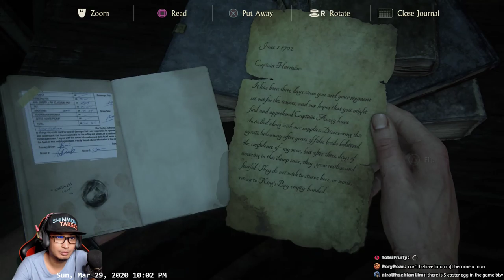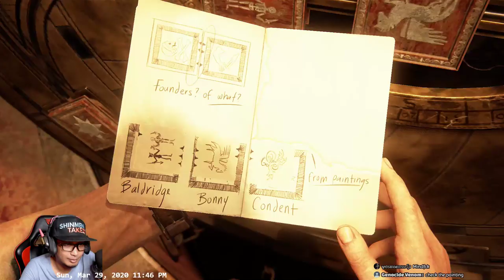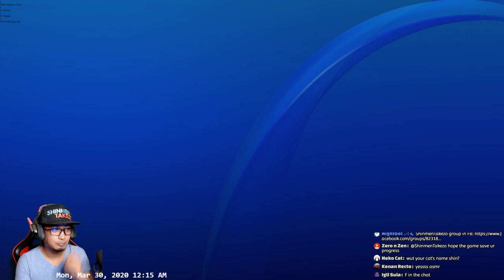🔴 part 2 LETS PLAY UNCHARTED 4! | Shinmen Takezo Live | OTHER GAMES WEEKEND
1. Please chat in the language that everyone understands = English. So everyone understands what you're saying.
2. Be nice. no need to argue with others in the stream.
3. Avoid racist talks, religion, and even politics. No one wins.
4. Don't spam
5. No advertising or posting links
6. Please respect everyone and listen to the moderators including the streamer

I cant add people in-game due to follow limits. I can play with you during Custom Game Streams.

Devices:
Ipad 9.7
Asus ROG Phone
Bluestacks 4 Android emulator on PC